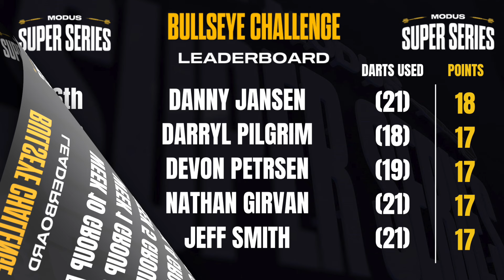SHERROCK X EVETTS 🆚 The Bullseye Challenge🎯 Ft. Labanauskas, Howson, And More!!!!